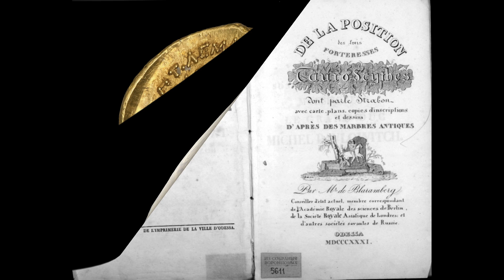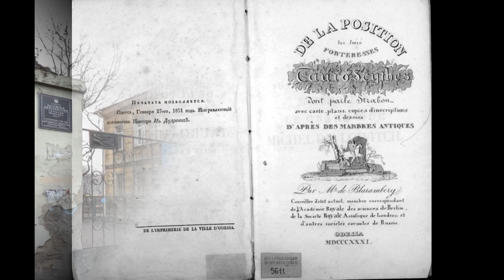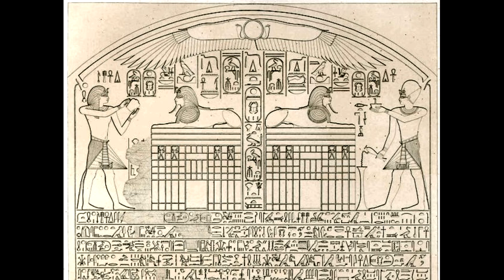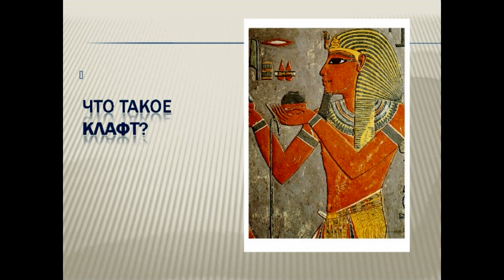ЗАГАДКИ ЕГИПЕТСКИХ СИМВОЛОВ НА СТЕНАХ ОДЕССКИХ ЗДАНИЙ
Загадочные сфинксы и гордые уреусы, солнечные львы и нежнейшие лотосы, крылатые солнечные диски и клафты на головах фараонов... И всё это - в архитектуре стиля Модерн в Одессе, - сквозь призму истории и символики...